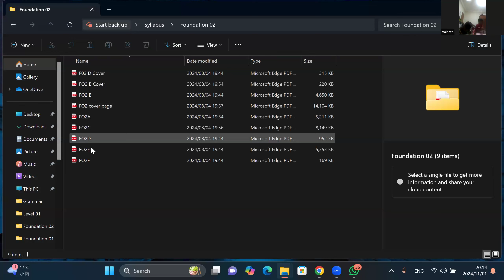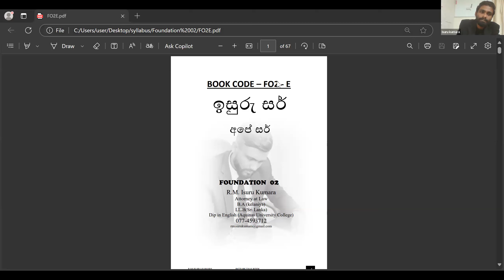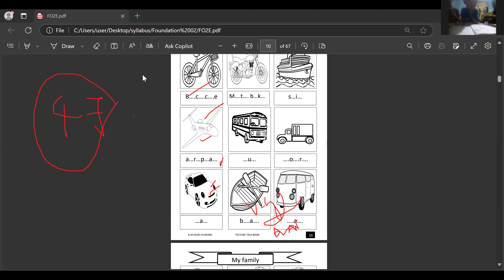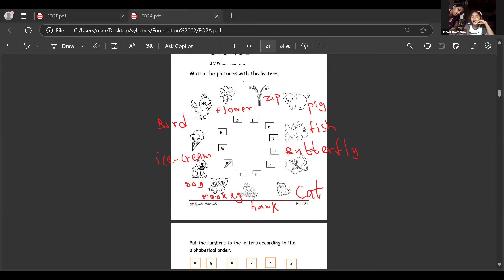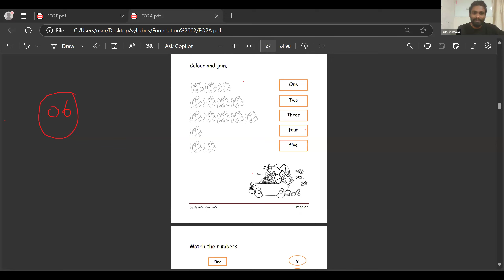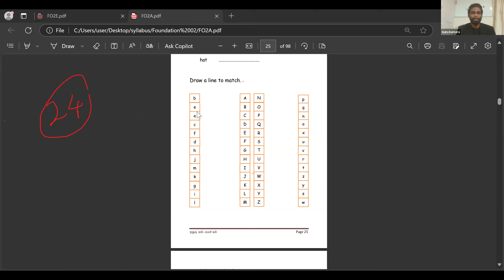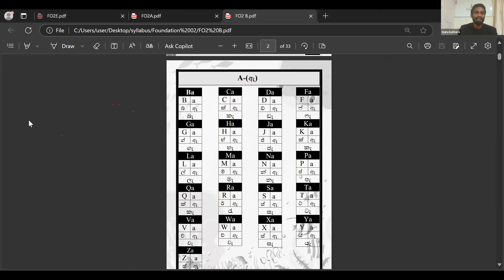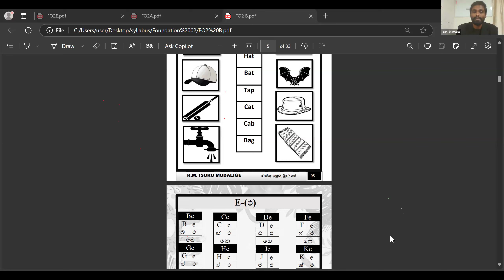Foundation 2 Batch 14 Video 03